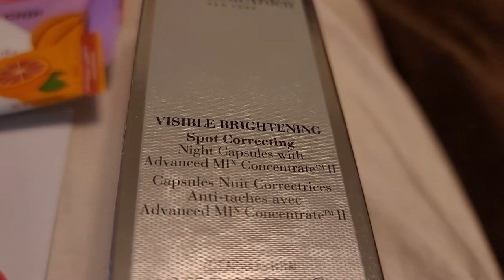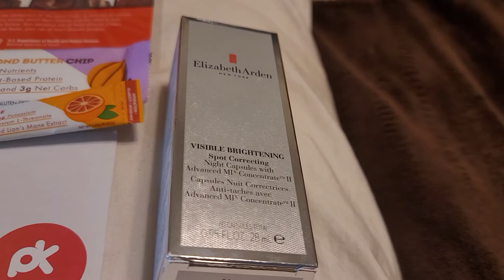Mail call 2/22/22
Today's mailbox freebies. IQ bar and electrolyte drink mix from the Peekage app. Target insider box from Sampler, Chocolate covered pretzels from the Goody app, Elizabeth Arden night capsules from Tryit and red dress pin.